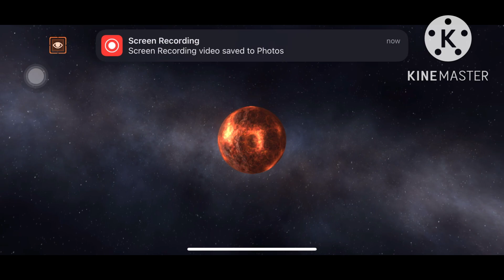If the sun exploded. [House of memories]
Basically what happened